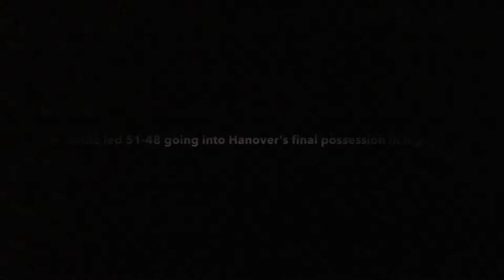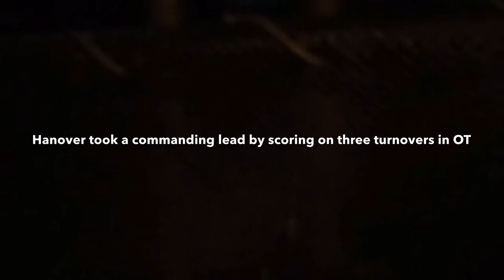Hanover's Krout, Martz Beat Biglerville in OT